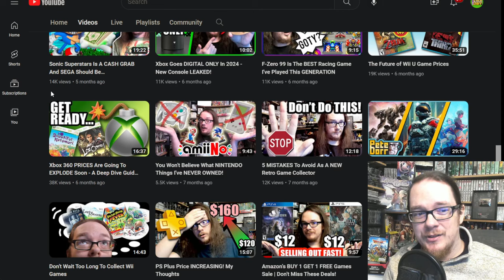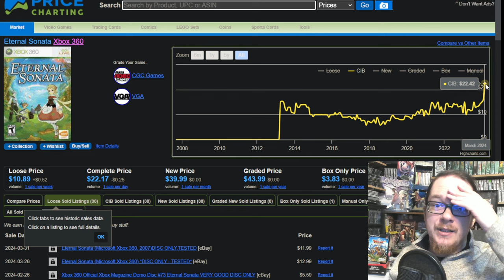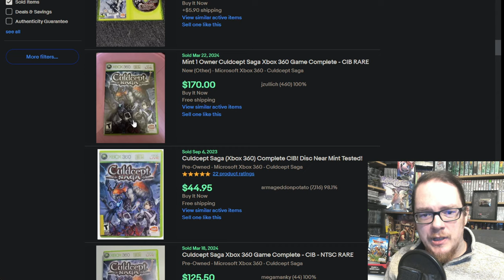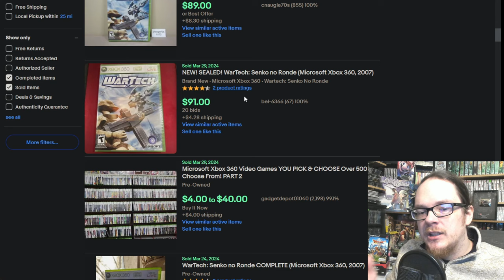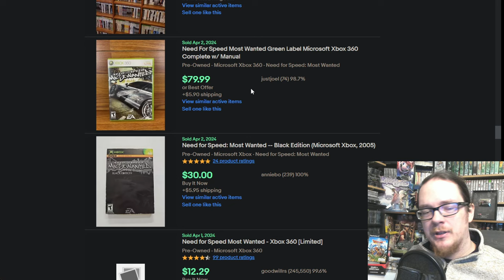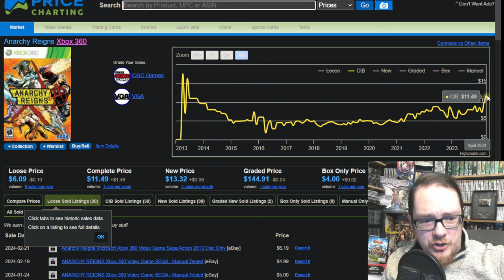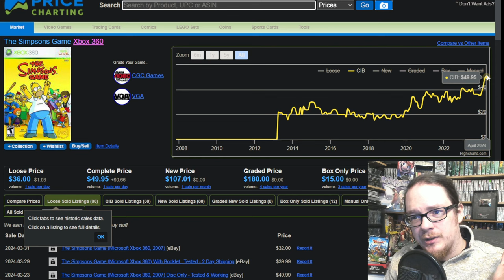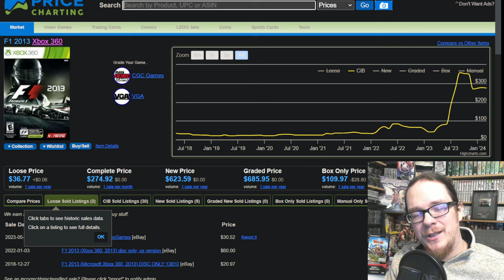It Begins... Xbox 360 Prices Are Skyrocketing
Like I warned in my previous video, Xbox 360 prices are starting to shoot up in price as people brace for the Xbox 360 Marketplace closure. I go over some extreme examples as well as more grounded examples to show how these price trends are effecting even the cheapest of games.

My Other 360 Pricing Video "Xbox 360 PRICES Are Going To EXPLODE Soon - A Deep Dive Guide On How To Prepare"

Plan on picking up any Xbox 360 games? As an eBay Partner, I may be compensated if you make a purchase